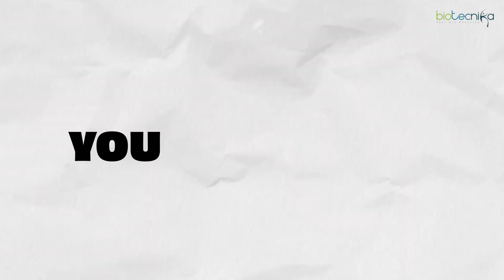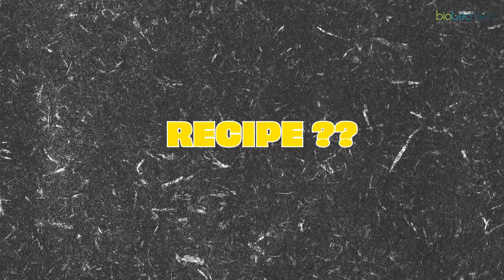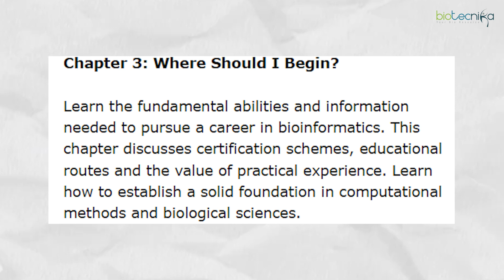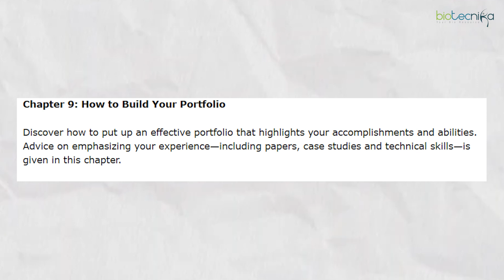Free Ebook PDF Download - Work From Home Bioinformatics Jobs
Looking to jumpstart your bioinformatics career from the comfort of your home? This FREE ebook is your ultimate guide! Whether you’re a fresh graduate or a seasoned professional, this resource covers everything you need to land remote jobs in the bioinformatics field.

📘 What’s Inside:

- Top platforms for remote bioinformatics jobs
- Essential skills and tools you must learn
- Job application tips and resume hacks
- Industry insights and future job trends

🏡 Why Work From Home in Bioinformatics? Bioinformatics is a rapidly growing field, and with more remote job opportunities than ever, you can now pursue a successful career without leaving your home. This ebook will help you navigate the best opportunities and guide you through what employers are looking for!

💻 Get Ready To:

- Explore remote job platforms
- Learn which software & skills are most in-demand
- Prepare yourself for a thriving career in bioinformatics

🔥 Get Trained in AI/ML in Biology, Bioinformatics & Computational Biology
Online + Offline Hands-On Training Available

💬 Got Questions?

🌟 Coding for Biologists Hands-On Training Program

Learn Python | R Language | BioPython | CADD (Computer-Aided Drug Design)

Why Join?

- Real Work Experience with 3, 6 & 12 Month Projects
- Get Certified & Stand Out in the Job Market!

Hit that download link and start your journey to landing the perfect remote bioinformatics job! 🌐